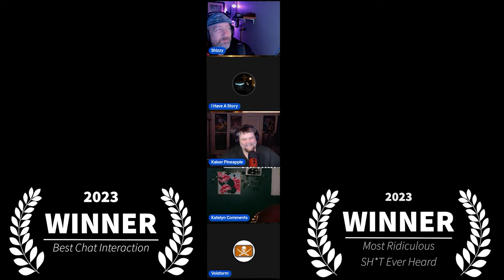A funny Feeling in Yamaha's Nethers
🎙️ Welcome to "Sunday Spice & Everything Nice," the podcast where the captivating collaboration of Shizzywhiznut and Dictionary Diva takes you on an extraordinary journey through the boundless realms of artificial intelligence. If you're a curious explorer, a connoisseur of creativity, or simply someone seeking a delightful escape into the world of AI-generated stories, you've arrived at the perfect destination.

Join Shizzywhiznut and Dictionary Diva, your hosts and storytellers extraordinaire, as they delve into the enchanting narratives penned by the minds of machines. Each episode is a tantalizing taste of the unpredictable, a deep dive into the wild and wonderful landscapes of AI-generated tales.

You'll be transported to realms where the surreal meets the sublime, and where the mundane transforms into the magnificent. From whimsical whimsies to profound profundities, the AI's musings offer an array of stories that will tickle your imagination, provoke thought, and, most importantly, entertain.

Sit back, relax, and let the soothing tones of Shizzywhiznut and the erudite charm of Dictionary Diva guide you through a world where Sunday is synonymous with spice, and everything is undeniably nice. Tune in, laugh, wonder, and revel in the uncharted storytelling territory of artificial intelligence with "Sunday Spice & Everything Nice." We promise, you won't want to leave. 📖🤖🎉

Bitcoin accepted here: 3QrAsyDo7KEMuPMxcpkeNd1nCwEUsJZcgD